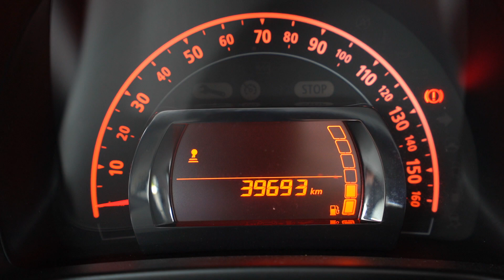Renault Le Port Renault Twingo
Immatriculation DW 526 HP
Mise en circulation en 2015
39 693 Km
Boite mécanique 5 rapports
Le 1 litre essence 70  ch